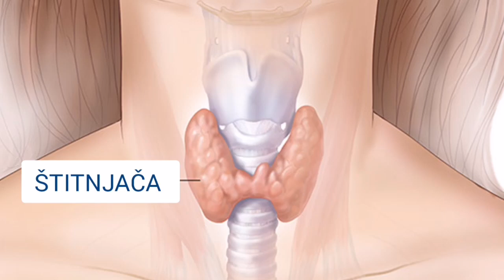Ako 3 BRAZILSKA ORAŠČIČA jedete kroz 30 DANA ovo će se dogoditi Vašemu tijelu...